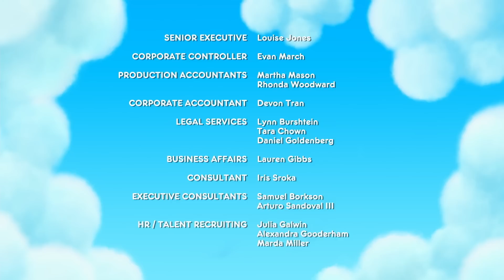Of Puf Dağı - True ve Gökkuşağı Krallığı 🌈 Çizgi Film - Cartoon Network - TAM BÖLÜM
🌟 True ve Gökkuşağı Krallığı'ndan enfes bir bölüm geldi! 🎉 Of Puf Dağı'nın tam bölümünü kaçırmayın! True, Bartleby ve Rainbow Kingdom'un diğer renkli karakterleri, bu eğlenceli macerada harika bir serüvene hazır.

🎨 Bu bölümde, True ve arkadaşları, Puf Dağı'nın gizemlerini keşfedecek, yeni arkadaşlar edinecek ve sorunları çözmek için bir araya gelecekler. Eğlencenin ve öğrenmenin tadını çıkarırken onlara katılın!

🌈 True ve Gökkuşağı Krallığı'nın büyülü dünyasına dalın ve bu harika macerada yerinizi alın! ✨